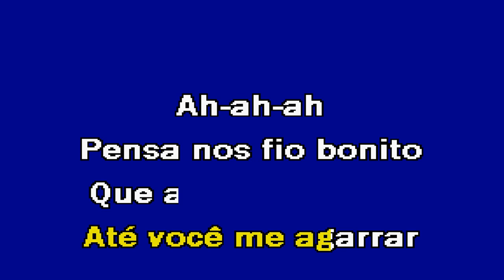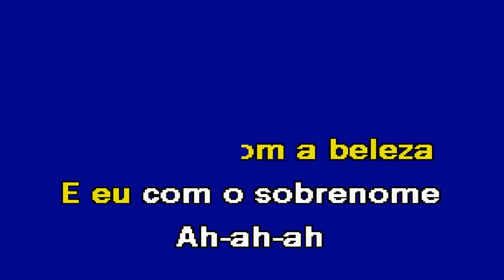CLONE Júnio & César Karaoke